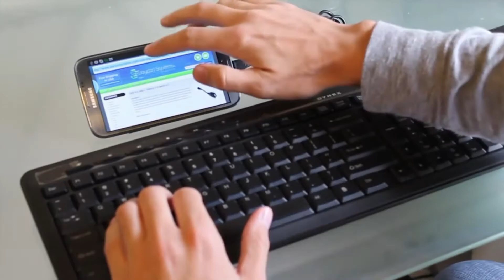فوائد وصلة OTG المتعددة | ومنها تشغيل موبيلك على المايك كوندنسر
اقدم لكم فى هذا الفديو عدد من الفوائد الكثيرة لوصلة الOTG

رابط موقع تكنوبى بها كل ما تحتاجة فلا تتردد فى زيارتنا
رابط الدعم المادى للقناة (نفسنا نجيب كاميرا DSLR) وهذا من كرمكم
من مواضيعنا